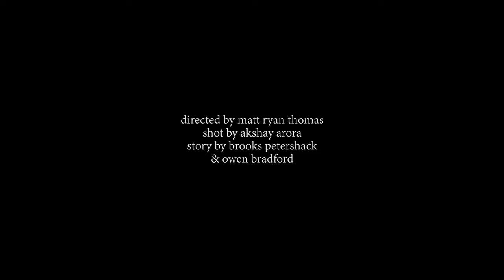compulsion - a short horror film